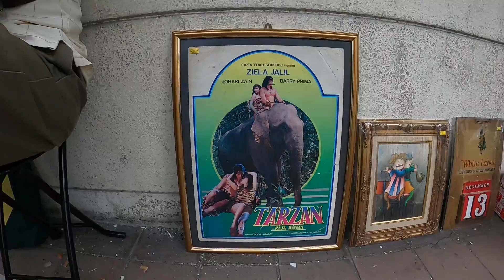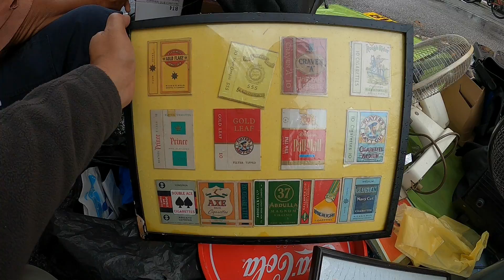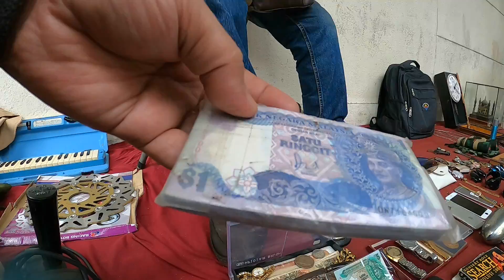PASAR KARAT IPOH, BASIKAL BMX RM3000, BASIKAL RALEIGH CHOPPER, FLEA MARKET, IPOH MEMORY LANE 2021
Asyik camping je kan, sekali sekali kami jalan ke bandar. Jom jalan-jalan ke Pasar Karat Ipoh atau dikenali sebagai Ipoh Memory Lane. This is The Biggest Flea Market In Malaysia. Macam-macam barang lama dijual di sini. Waktu perniagaan pada setiap hari Ahad jam 6 pagi hingga 1 petang.Selamat menonton guys! Terima kasih